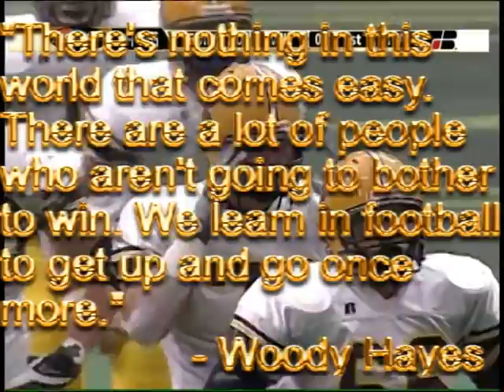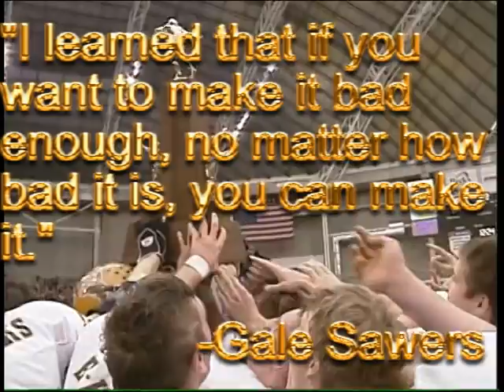2008 Emmetsburg Football Trailer